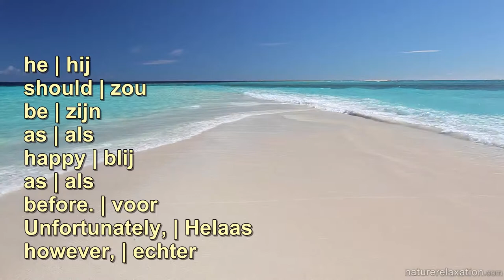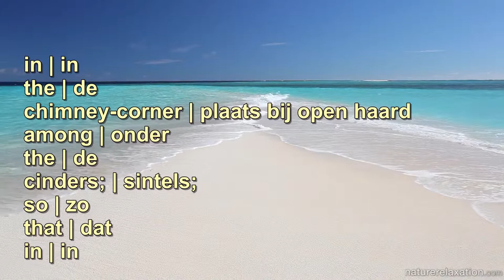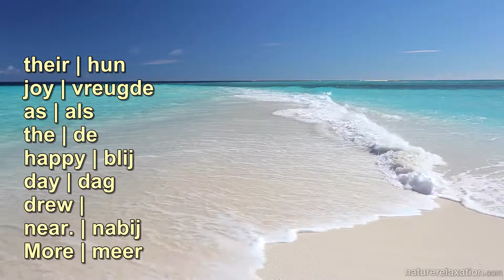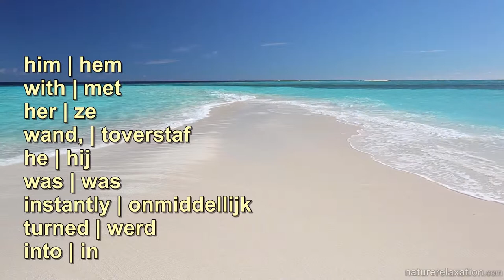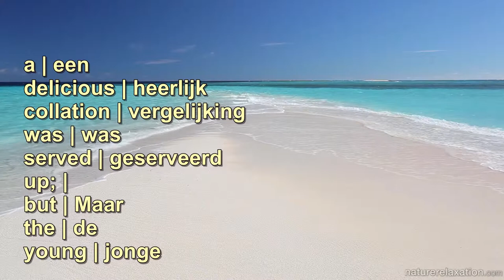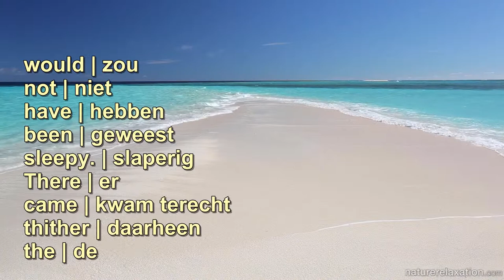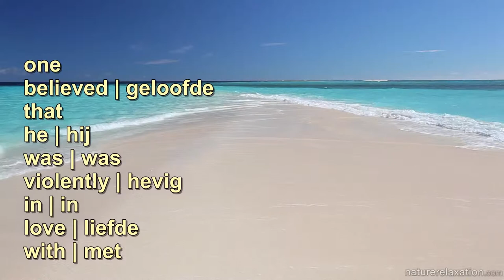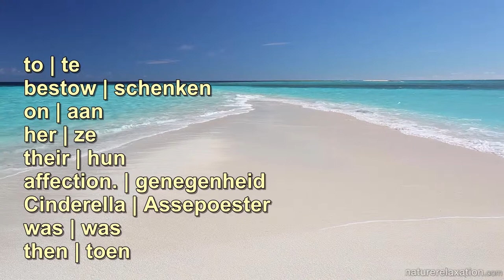Cinderella - Praktijk Engels met Nederlandse ondertitels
Waarom deze video?

Gebruik deze video's om uw woordenschat en uitspraak te verbeteren. U moet grammatica leren uit een leerboek. Gebruik deze video's voor de praktijk.